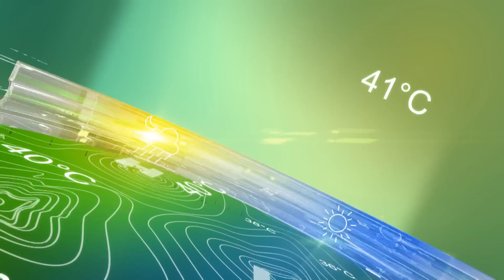(VTC14)_Thời tiết 6h ngày 06.12.2016